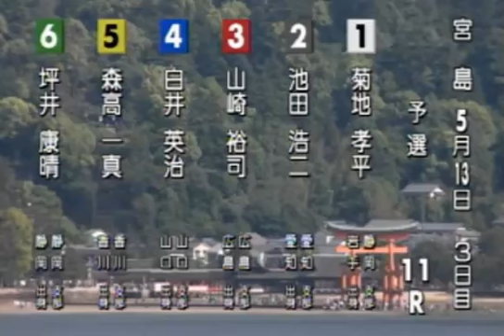【ボートレース/競艇】宮島 [G1]宮島チャンピオンカップ開設63周年記念 予選 3日目 11R 2017/5/13(土) BOAT RACE 宮島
１号艇　菊地　孝平
２号艇　池田　浩二
３号艇　山崎　裕司
４号艇　白井　英治
５号艇　森高　一真
６号艇　坪井　康晴
宮島競艇場、[G1]宮島チャンピオンカップ開設63周年記念 予選 3日目 11R！このレースを制して、波に乗るのはどの選手か！

【関連動画】

植木通彦校長が、現養成所や最近の競艇業界について、語ります。／トークショー_ボートぴあ梅田_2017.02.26【競艇、ボートレース】応援チャンネル

20170228 ☆GⅡ第1回レディースオールスター選手紹介　ボートレース宮島

2017/02/27宮島競艇場GⅡレディースオールスターモーター抽選会 選手の一喜一憂が見られます

極楽山本、競艇で男の大金一発勝負！持ち金0円になり、加藤とケンカ勃発｜極楽とんぼ「KAKERU TV」～24時間AbemaTV生JACK〜

競艇・ボートレース【初体験】2/25　尼崎競艇場　初めてのおつかいシリーズです　超初心者さんに予想してみた

優出絶望の３番手から、中澤がイクだけイッテみた結果。／G3 フォルクスワーゲン戸田公園カップ 5日目_戸田_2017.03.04【競艇、ボートレース】応援チャンネル